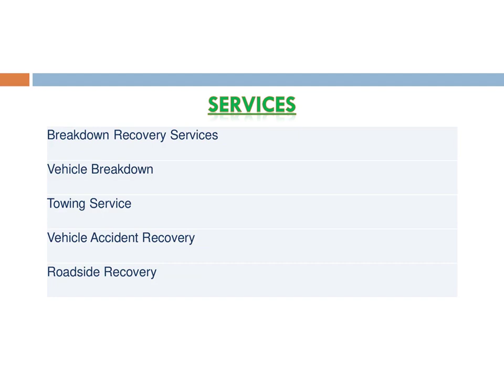Best Vehicle Accident Recovery in Badbury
Auto-Car-Go Vehicle Breakdown and Accident Recovery is one of the best companies in the UK that offer Vehicle Accident Recovery in Badbury. They provide complex and professional breakdown and accident recovery services, backed by years of experience in the vehicle recovery business. They offer collection and delivery of all sorts of vehicles to a destination of your choice anywhere in the UK.